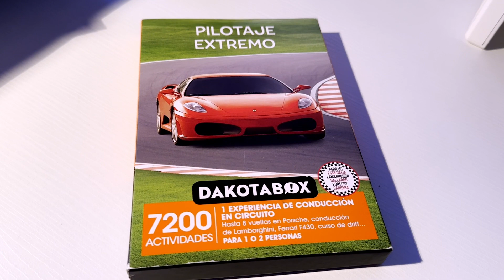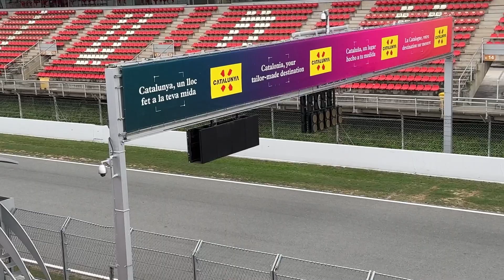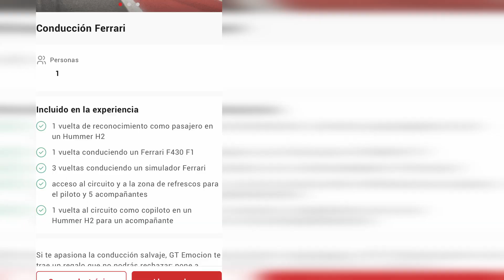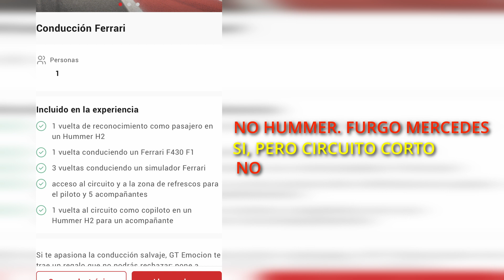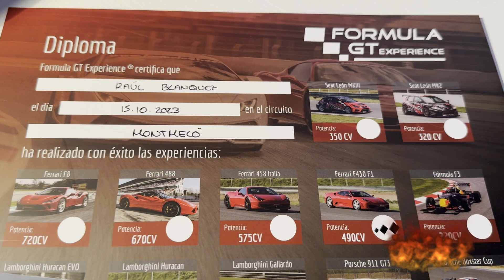Valen la pena las cajas regalo?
Hace unos meses me regalaron la experiencia Pilotaje Extremo de la empresa Dakotabox. De entre todas las opciones, seleccioné la de conducir un Ferrari F430 F1 de 490cv en el Circuto de Montmeló. Te explico cómo fue esta experiencia y lo que no te explican cuando te regalan estas cajas.